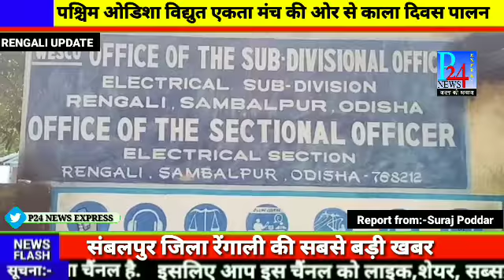विद्युत कर्मचारियों ने काला पट्टा पहन कर किया विरोध प्रदर्शन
रेंगाली ओर केंदुझर जी सबसे बड़ी खबर